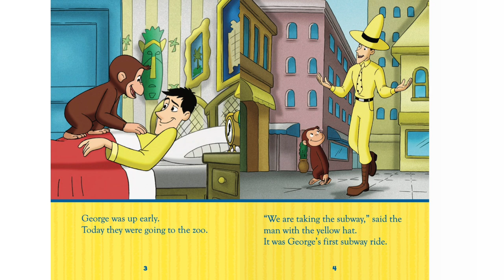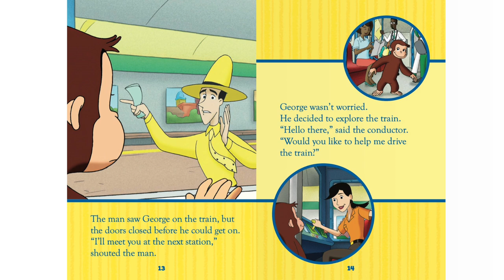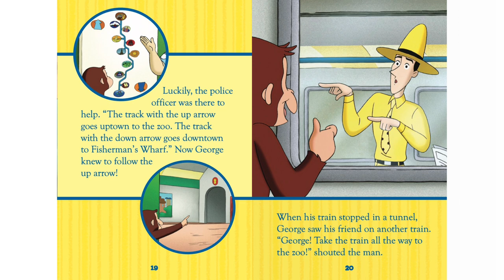Curious George-Subway Train Adventure-Read Aloud-Books fo kids-Storytime-Bedtime Stories